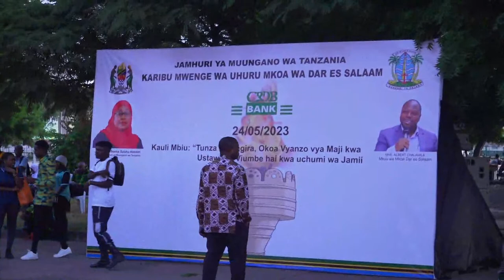MAPOKEZI YA MWENGE WA UHURU MANISPAA YA TEMEKE